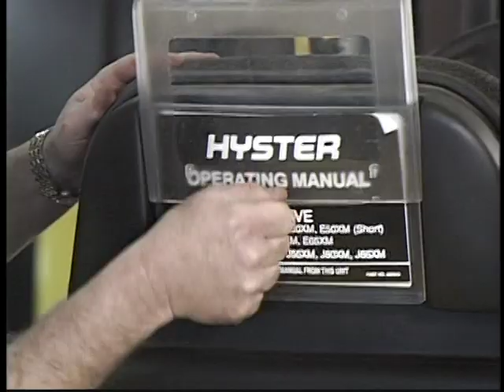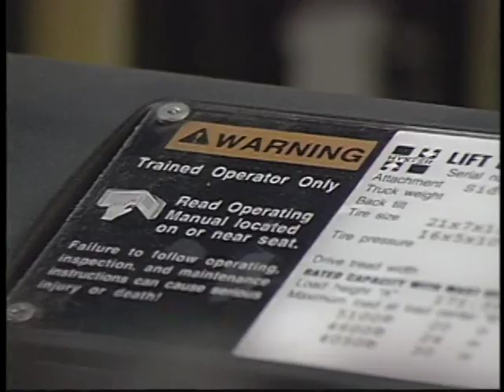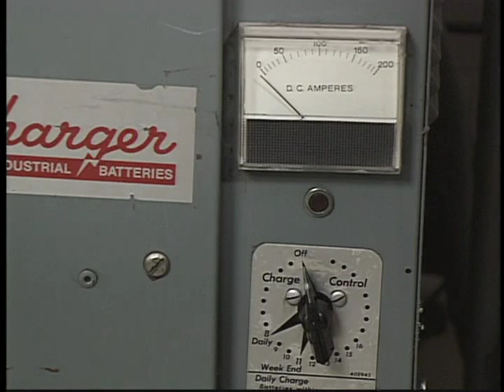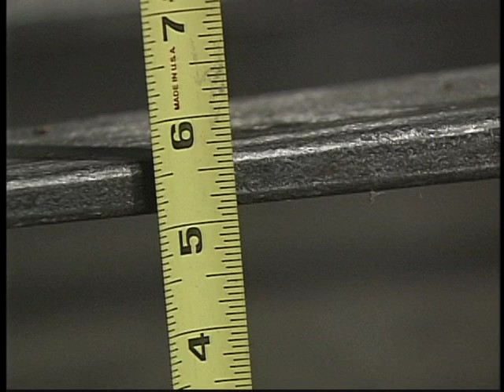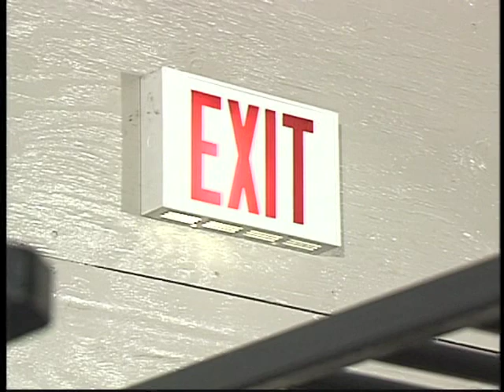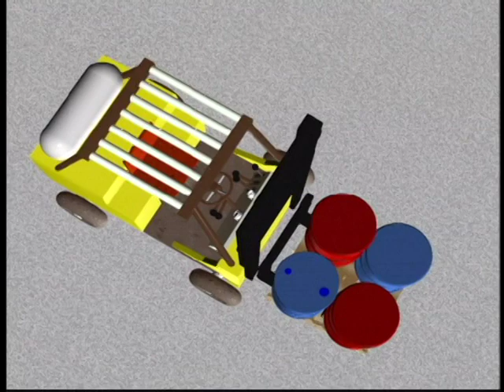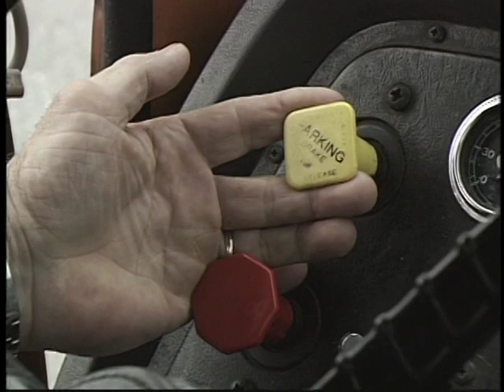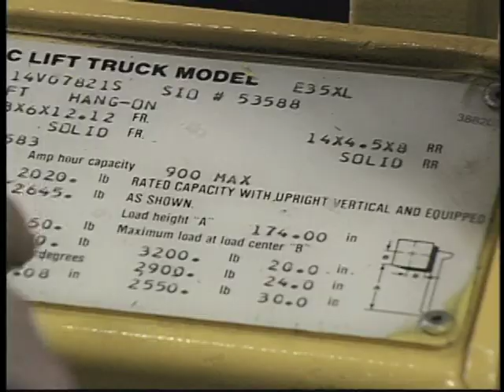Forklift Training Video (Spanish)